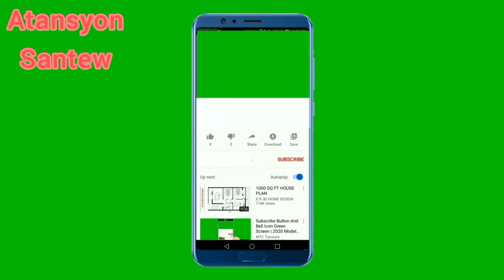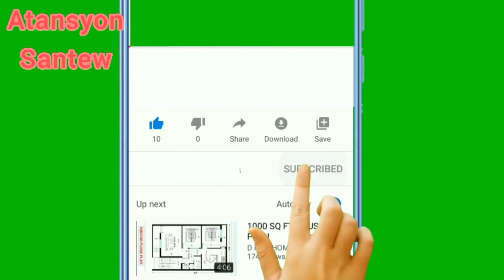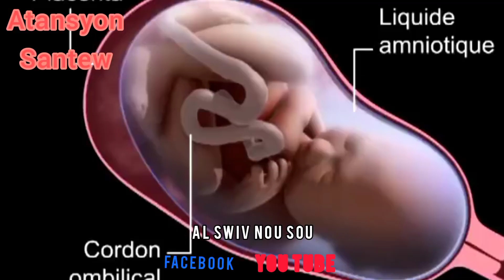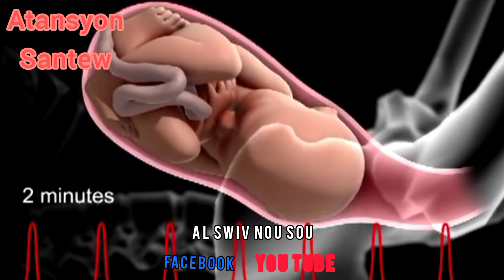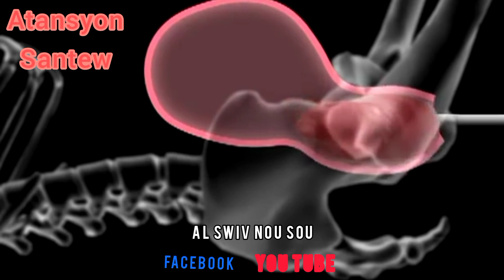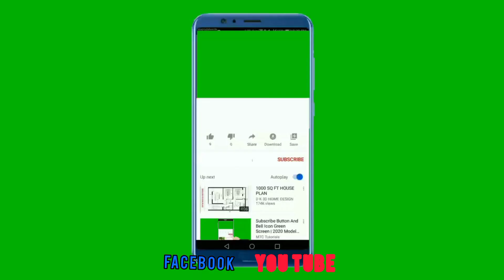🧑‍🍼Men ki pi bon laj yon fanm dwe fè pitit✅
Eskew te konnen se pa tout laj ou ka fè pitit fasil san pwoblèm?
Gade video sa kite yon ti like siw renmen travay la
Abone siw pako fè sa
Patajel sou gwoup wasap ak Facebook
Kòmente ak yon kesyon oubyen yon dout.

Al Swiv paj Facebook nou an sou menm non sa Atansyon Santew.
klike sou lien sa pouw al sou paj Facebook la